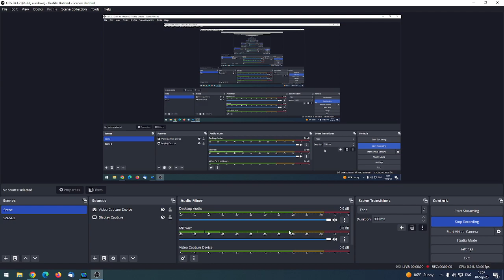Rapid partija na 10 min. Odloženi Alapin. Poziciona igra.